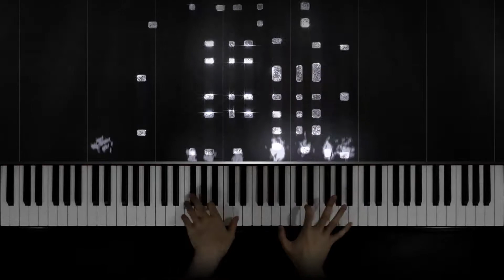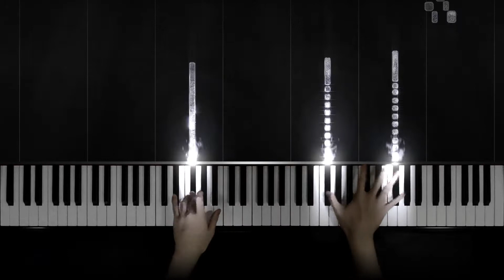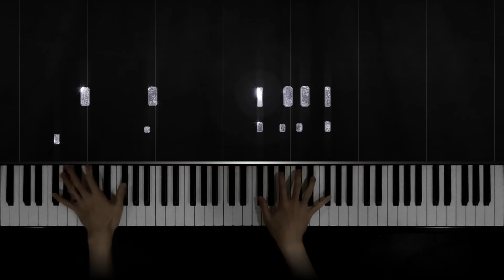The Flaming Piano - Nocturnia No.17 in B Minor: Reviviscence by Sébastien MONNERET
Nocturnia No.17 in B Minor: Reviviscence composed by Sebastien MONNERET and performed by the pianist YouTuber The Flaming Piano. This piano piece is played with a NY Steinway D Classical Recording piano preset from Pianoteq 6.